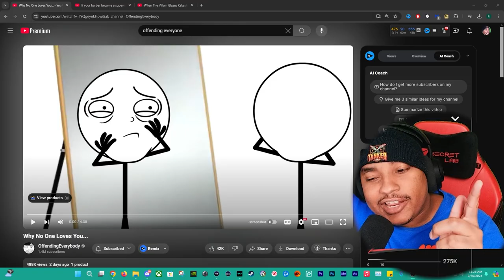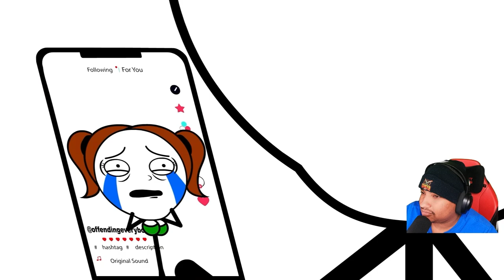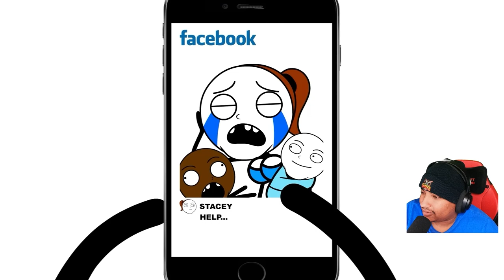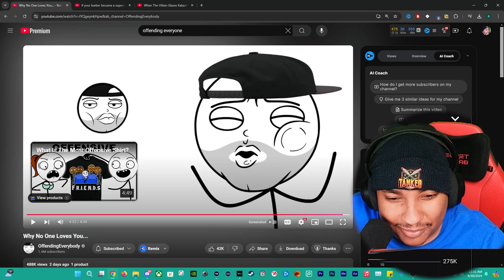Why NO ONE Loves You - My Brutal Reaction (I'm Offended)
In this eye-opening video, I dive deep into the harsh realities of why it may feel like NO ONE loves you. Join me as I share my brutal reaction to this topic, exploring the emotional complexities and societal pressures that can lead to feelings of isolation and unworthiness. This isn't just a rant; it’s a raw and honest conversation about self-love, acceptance, and the importance of community.

Are you feeling offended by the title? Good! That means you're ready to challenge your perspectives. Let's break down the barriers together and uncover the reasons behind these feelings. By the end of this video, you’ll have a better understanding of yourself and the support systems around you.

Don't miss out on the journey to self-discovery and empowerment.